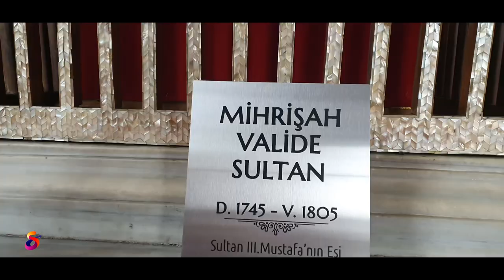📌 MİHRİŞAH VALİDE SULTAN KÜLLİYESİ VE HAYATI✔️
Mihrişah Valide Sultan
Hayırsever valide sultan (D. 1745-  Ö. 16 Ekim 1805). Padişah III. Selim’in annesi ve Sultan III. Mustafa’nın eşidir. Ceneviz asıllı bir aileden olup gerçek adının Agnes olduğu sanılmaktadır. Kimi kaynaklarda da Fransız asıllı olup adının Janet olduğu öne sürülmektedir. Osmanlı Sarayı’na geldikten sonra “Mihrişah” adı verilen Mihrişah Sultan, eşi III. Mustafa’nın ölümünden sonra (1774) Eski Saray’a gönderildi. III. Selim padişah olunca (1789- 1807), valide sultan oldu. Selim’in doğumundan sonra itibarının çok artmasına karşın hiçbir zaman devlet işlerine karışmadı. Oğlu tarafından sevilen sayılan, hayır işlerini sevmesi ve dindarlığıyla tarihe geçmiştir.

Mihrişah Valide Sultan, Eyüp’te bulunan; Peygamber’in Sancaktarı Hazret-i Halit’in ruhaniyetinden (üstün amel, eylem) yararlanmak için yazları kızıyla bu semtteki Sahil Sarayı’nda otururdu. 1795’de Eyüp’te bir türbe, medrese, kütüphane ve imaret (okul ve külliye), 1746’da Bahçeköy’deki Arabacı Mandrası Deresi üzerindeki Valide Bendi, 1805’te Yeniköy’deki Mihrişah Valide Sultan Çeşmesi, Levent Çiftliği’ndeki kışlanın bahçesinde cami, çeşme, sıbyan mektebi (ilkokul), Küçüksu’da, Küçüksu Köşkü’nün önünde çeşme (1806) yaptırdı. Kasımpaşa Mevlevihanesi’ni tamir ettirdi. Hasköy’deki Lağımcılar Kışlası’ndaki cami ile Halıcıoğlu’ndaki Mihrişah Valide Sultan Camisi’ni yaptırdı, ayrıca bu işleri yapabilmek için vakıflar kurdu.

Mihrişah Valide Sultan, oğlu III. Selim’in saltanatı sırasında öldü (1805) ve Eyüp’teki Mihrişah Valide Sultan Türbesi’nde toprağa verildi. Mihrişah Sultan’ın Eyüp’teki hayratına su vermek için düşünülen bendin mermer su toplama duvarı üzerinde de Sultan’ın 1796 tarihli kitabesi yer almaktadır. 1794’de yapımı biten çeşme ve sebil Eyüp’te, Bostan iskelesi yakınında Mihrişah Valide Türbesi’nin yanındadır. Yuvarlak cepheli, rokoko tarzında süslü bir çeşme ve sebildir. O dönemin önemli şairlerinden Şeyh Galip, Aynî, Fazıl-ı Enderunî, Sururi, Sünbülzade Vehbi ve İhya hem çeşme hem de sebil için birden çok tarih manzumesi yazmış, bunlardan Şeyh Galip’in şiiri kitabeye konulmak üzere seçilmiştir. Sebil beş şebekeli, saçağı geniş ve pencereleri sütunlu bir yapıdır. İki yanında çeşmeleri vardır ve bu yapı Mimarbaşı Arif Efendi’nin eseridir.

Cülus Yolu

Osmanlı kaynaklarında “Taklîd-i Seyf” olarak anılan kılıç kuşanma uygulamasının, İstanbul’un fethini müteakip Fatih Sultan Mehmed tarafından Eyüb Sultan Türbesi’nin ve külliyesinin inşa ettirilmesiyle (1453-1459) başlatıldığı, Sultan Fatih’e Şeyh Akşemseddin tarafından bu türbede kılıç kuşatıldığı yaygın bir kanaattir.
Sultan Birinci Ahmed “Taklîd-i Seyf(kılıç kuşanma) merasimi tesbit edilmiş” ilk Osmanlı padişahıdır. Nitekim Zübtetü’t-Tevârîh isimli eserde Birinci Ahmed’in cülûsunu (1603) izleyen kılıç kuşanma merasimi oldukça ayrıntılı biçimde tasvir edilmektedir:
“Padişah Eyüb Sultan’a deniz yoluyla ulaşmış, o tarihte “İmam İskelesi” olarak anılan Bostan İskelesi’nden karaya çıkmış, muhtemelen, bugünkü adı “Bostan İskelesi Sokağı” olan sokağı izleyerek at üzerinde türbeye kadar gitmiş, “hüsn-i edeble” türbeyi ziyaret ettikten sonra türbeyle cami arasındaki avluya geçerek burada Şeyhülislâm Ebû’l-Meyâmîn Mevlânâ Mustafa Efendi eliyle kılıç kuşanmıştır. Törenden sonra padişah ata binerek Edirnekapı’dan şehre girmiş, ecdâdının türbelerini ziyaret ettikten sonra saraya dönmüştür.”